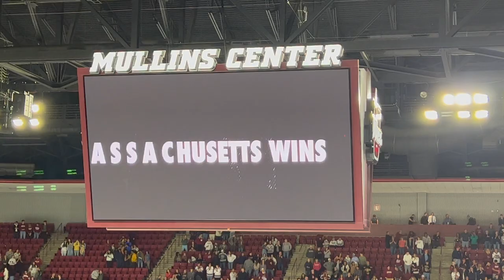2022 Umass Parents Weekend